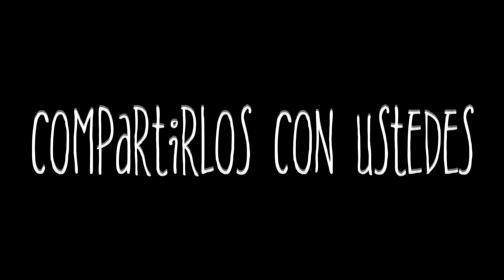VIDEOS PRIVADOS *mi esposa llora* /